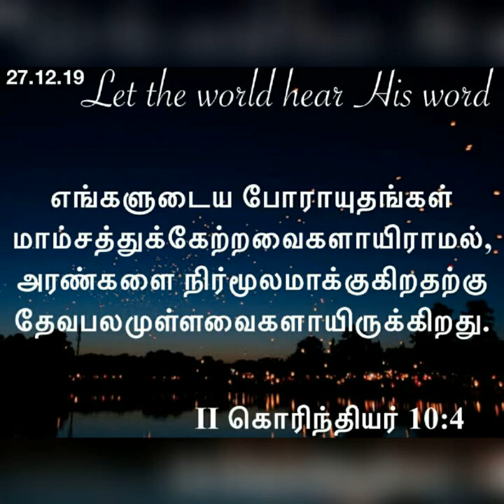Daily devotional in Tamil by Hepzibha Edwin l 27.12.2019| New creation